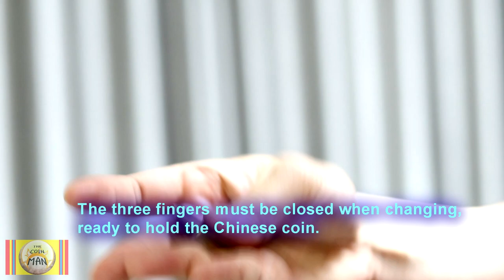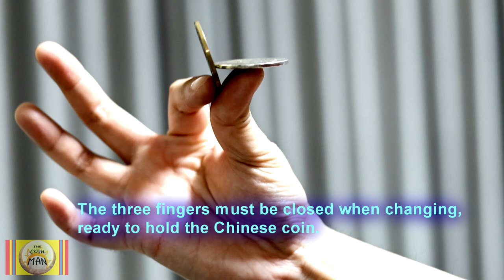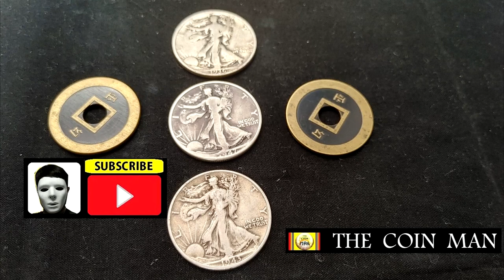COIN MAGIC EXPLANATION 32.